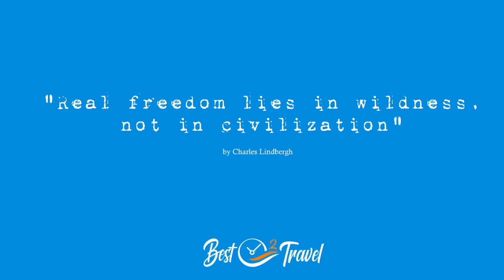Geierlay Suspension Bridge in Germany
The Geierlay Suspension Bridge in Germany is a fantastic day trip for free and can be combined with Cochem Castle and Eltz Castle, just half an hour's drive from the parking.